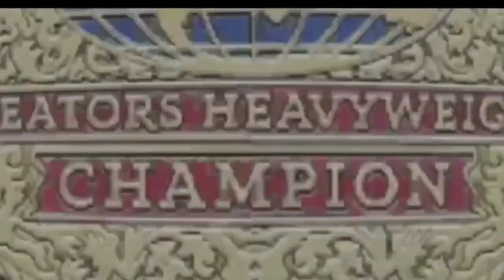RJ Miles VS Darren Tarlton NXT Takeover London Extended Highlights- WWE2K24 Universe Mode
In the intense world of Universe Mode, where friendships are tested and rivalries are born, the transformation from bitter friends to bitter enemies creates electrifying moments that fans can't get enough of. As former allies clash in the ring, the betrayal and animosity fuel every punch, kick, and submission hold, making for gripping storylines that keep viewers on the edge of their seats. From shocking betrayals during tag team matches to heated confrontations backstage, each moment is a highlight reel of the raw emotions and fierce competition that define bitter rivalries in the world of professional wrestling.

These highlights are by @superkickgaming370
Want to see more of these epic showdowns? Don't forget to hit that subscribe button to stay up to date with all the drama, like and share your favorite moments to spread the excitement, and follow me on social platforms for exclusive behind-the-scenes content and updates on the latest bitter rivalries unfolding in Universe Mode. Don't miss out on the action – join the conversation and witness the drama unfold as former friends become the fiercest of enemies in the quest for supremacy in the squared.⭕️